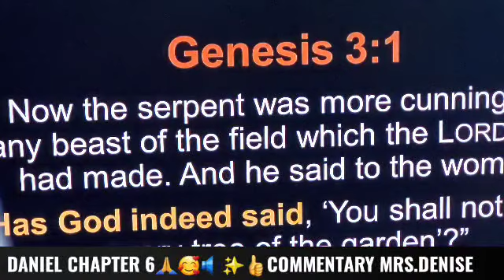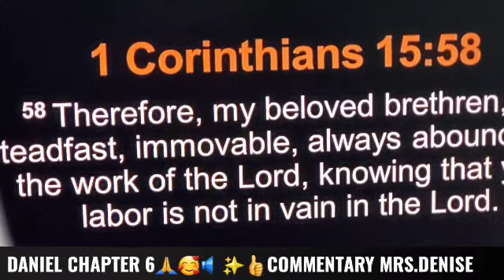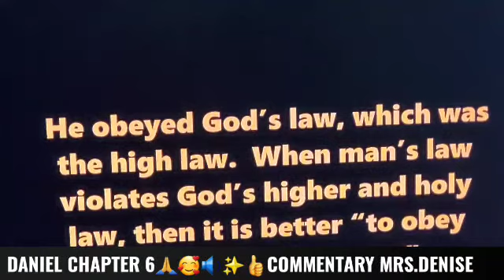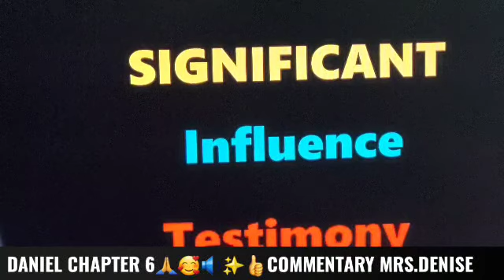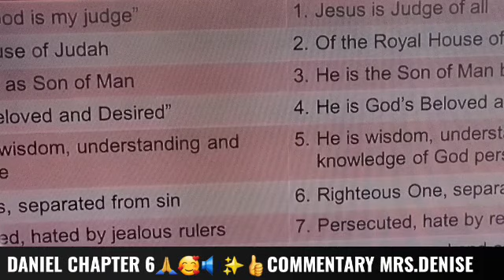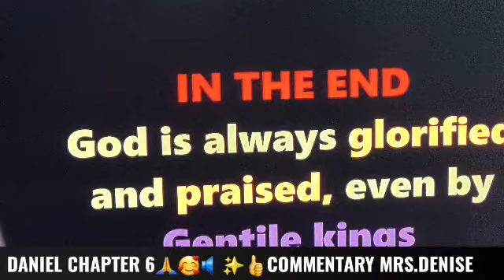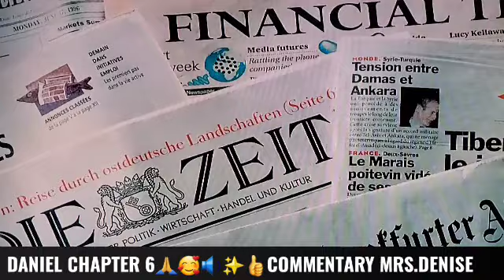SUNDAYFUNDAY BLESSINGS DANIEL CHAPTER 6 @mrs.denisehoodtasticwilliamsmu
@mrs.denisehoodtasticwilliamsmu DANIEL CHAPTER 6 SPEAKS ABOUT LOVE FOR GOD? LOYALTY